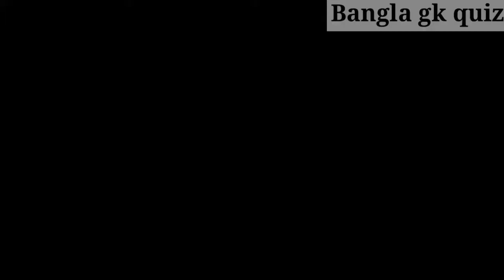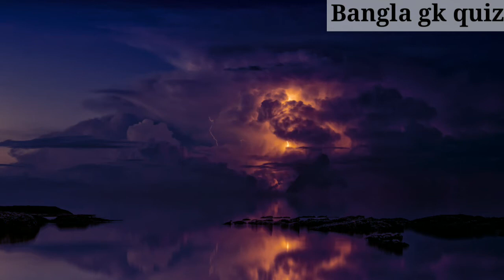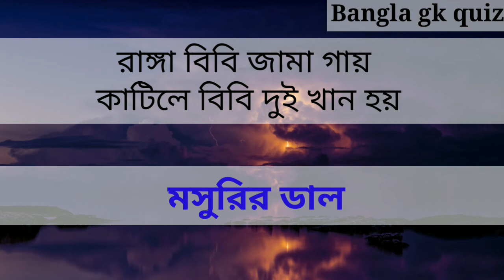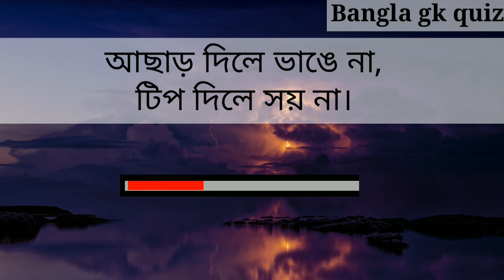মজার ও হাসির ধাঁধাঁ/গুগলি/প্রশ্ন উত্তর/ধাঁধাঁ/কুইজ/bangla gk quiz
About Video -

Hello friend
Bangla gk quiz চ্যানেলে তোমাদের সবাই কে স্বাগত ।
Friend আজকের ভিডিও টি তে আমরা নিয়ে এসেছি মজার কিছু মজার ধাঁধাঁ ও তার উত্তর।
অনুরোধ রইল  ভিডিও টি শেষ পর্যন্ত দেখার আশা করি খুব ভালো লাগবে।
ভিডিও টি ভালো লাগলে একটা লাইক করুন  ও বন্ধুদের সাথে ভিডিও টি শেয়ার করুন

Your queries -
 হাসির ও মজার ধাঁধা বাংলা দাদাগিরি Bangla কুইজ prosno uttor  question answer sadharon gyan bengali quiz bangla gk quiz সাধারণ জ্ঞান ধাঁধাঁ  মজার প্রশ্ন কুইজ প্রশ্ন উত্তর বাংলা ধাঁধা  bangla prosno uttor dhadha জিকে প্রশ্ন উত্তর genarel knowledge গুগলি ধাঁধা bangla gk prosno uttor bengali bangla gk question and answer bangla gk quiz